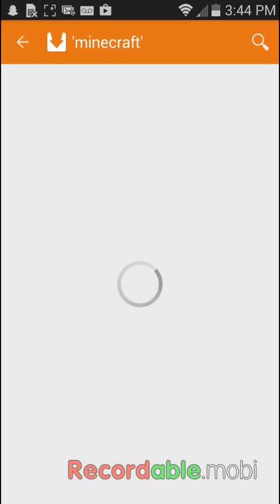How to get minecraft for free on android